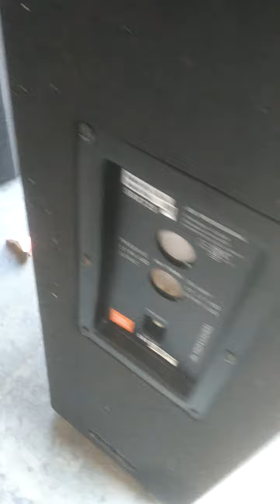TAJ Cabinet SRX 700 by now 7973127876